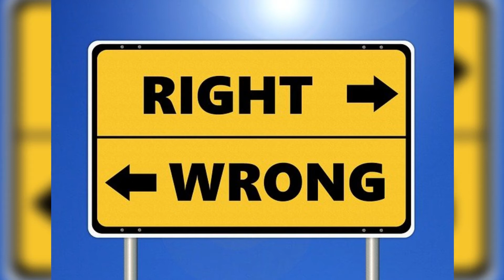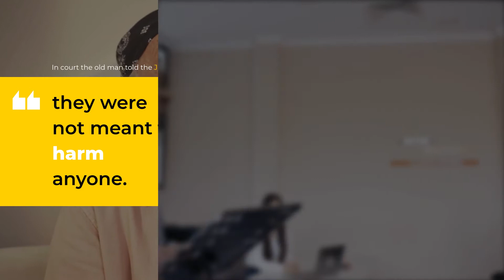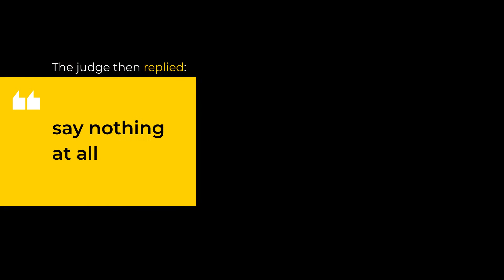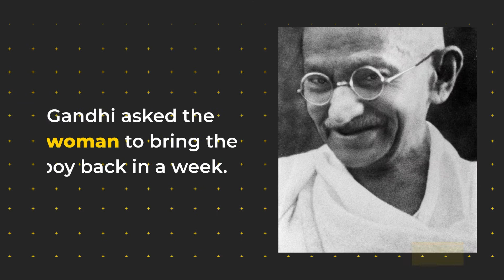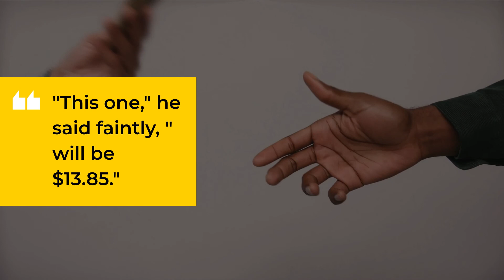Integrity: Do The Right Thing, Even When No One Is Watching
Integrity is doing the right thing, even when no one is watching, even if it hurts to do so.In this video, we'll be looking at some four situations and about the importance of having integrity and how it's the most important quality to have in your life. Whether you're a leader, a parent, a friend, or an acquaintance, integrity is always important and will set you apart from the rest. Integrity is also something that I believe will keep you happy in life.
Every day, we face decisions about how to act to achieve our ambitions. Do we do the right thing, even when no one is watching? Or do we take the easy way out, even if that means crossing moral lines? This video introduces some situations on integrity and explores how it can help individuals and organizations thrive in today's complex world.
The world is full of dishonest people and we all know that. We also know that it's not easy to find someone who has a lot of integrity. These four stories will show you what can happen if one lacks integrity.